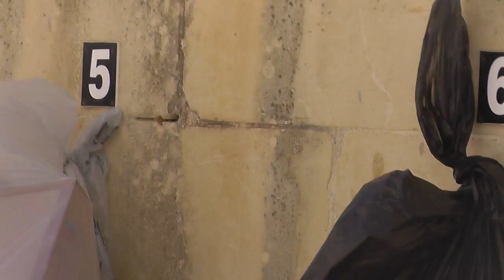МАЛЬТА: мусорки на острове Гозо... Malta Gozo